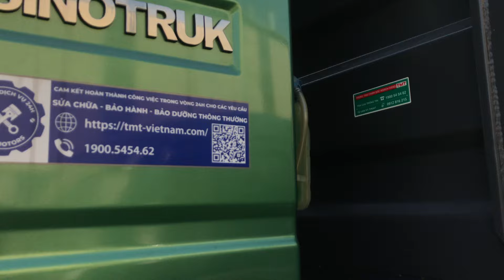BÁO GIÁ và BÀN GIAO Xe Ben HOWO Sinotruk 8,61T về PHÚ THỌ| 0383.368.978